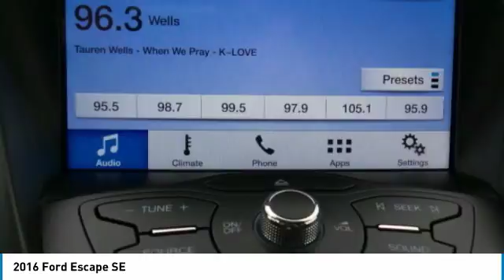2016 Ford Escape PT3371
2016 FORD ESCAPE Danville, KY
Stock# PT3371

Deep Impact Blue 2016 Ford Escape SE FWD FWD 6-Speed Automatic EcoBoost 2.0L I4 GTDi DOHC Turbocharged VCT CERTIFIED BY CARFAX- NO ACCIDENTS AND ONE OWNER, CERTIFIED BY CARFAX - NO ACCIDENTS, CERTIFIED BY CARFAX - ONE OWNER, REMAINDER OF FACTORY WARRANTY STILL APPLIES, SERVICE RECORDS AVAILABLE, REAR VIEW BACK-UP CAMERA, BLUETOOTH HANDS-FREE CALLING, PREMIUM STEREO, NON-SMOKER, REMOTE KEYLESS ENTRY, 2 SETS OF SMART KEYS WITH REMOTE, ECO BOOST, PREMIUM WHEELS, KEYLESS ENTRY PAD, DUAL ZONE CLIMATE CONTROL, ORIGINAL MSRP WAS $28,185.00, Black Roof-Rack Side Rails, Dual Zone Electronic Automatic Temperature Control, Equipment Group 201A, Perimeter Alarm, Power Converter 110V Outlet, Radio: Media Hub w/SYNC 3, Reverse Sensing System, SE Convenience Package, SYNC 3 Communications & Entertainment System.

Recent Arrival! Odometer is 13046 miles below market average! 30/22 Highway/City MPG

Awards:
* 2016 KBB.com Brand Image Awards
Call for an appointment or shop 24 hours a day at StuartPowell.com. We're located off the 127 bypass in Danville, KY. just 35 minutes south of Lexington. At Stuart Powell Ford Lincoln Mazda we offer Market Based Pricing so please call to check on the availability of this vehicle. We are committed to getting you financed and have rates as low as 0%. We're a family owned and operated business since 1949. See why it's easy to do business with us!